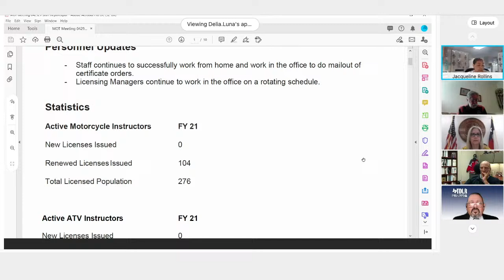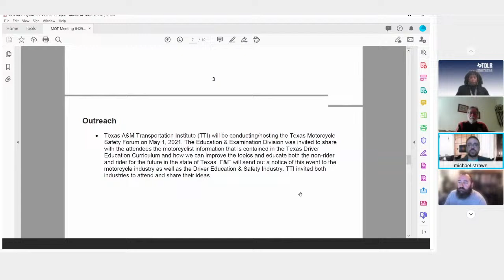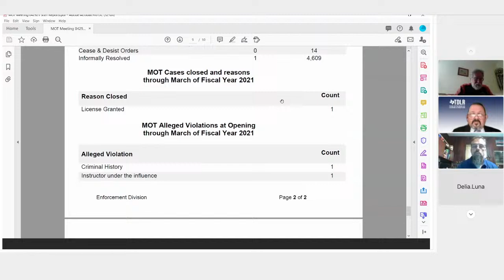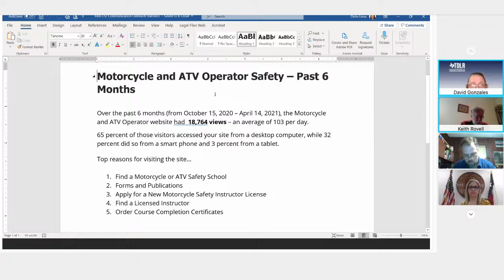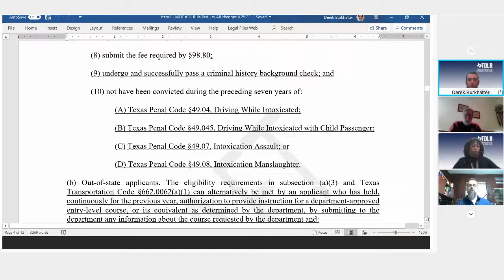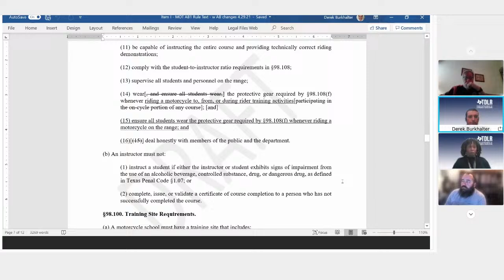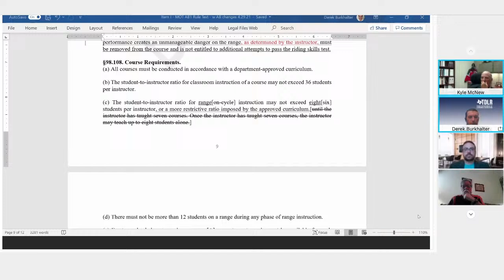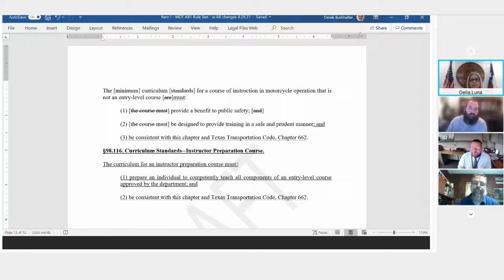Thursday, April 29, 2021 Motorcycle Safety Advisory Board Meeting